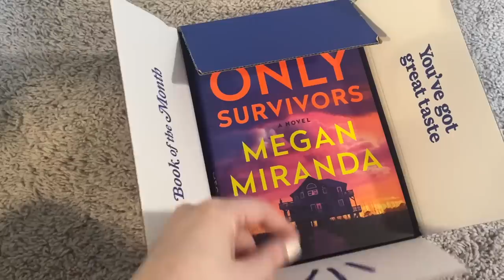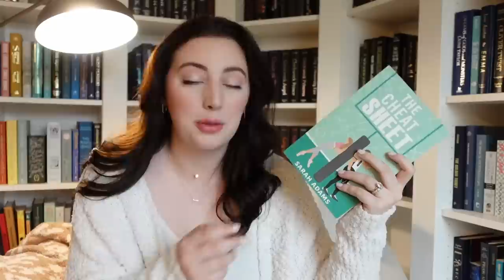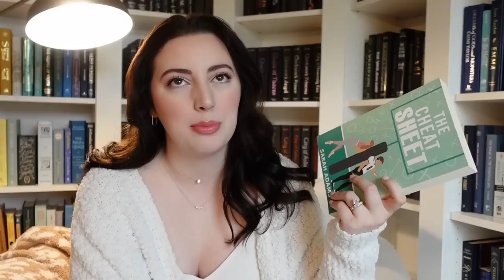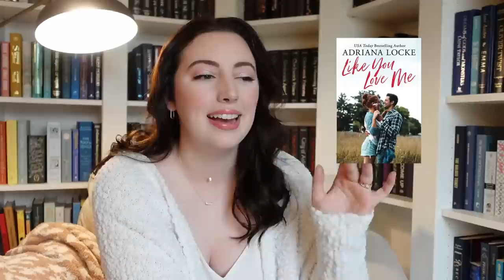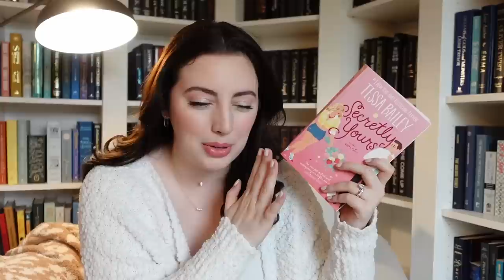11 Spicy Romances to Read This Spring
and use code SPRING to get your first book for $9.99

✿ books mentioned ✿
Hail Mary by Kandi Steiner
The Cheat Sheet by Sarah Adams
Like You Love Me by Adriana Locke
Brutal Obsession by S. Mastery
Secretly Yours by Tessa Bailey
Meeting Millie by Clare Ashton
The Front Runner by Elsie Silver
That Kind of Guy by Talia Hibbert
Honey and Spice by Bolu Babalola
Just My Type by Falon Ballard
A False Start by Elsie Silver

FAQS
◈ Where are your bookshelves from? - ikea billy bookcases with trim pieces added to the front
◈ What do you use to film on? - sony zv1 (other equipment in amazon shop)
◈ Where is your necklace/bracelet/ring from?- Ferkos Fine Jewelry usually